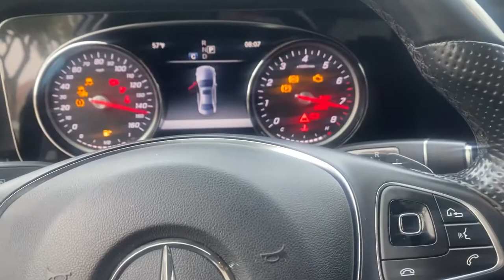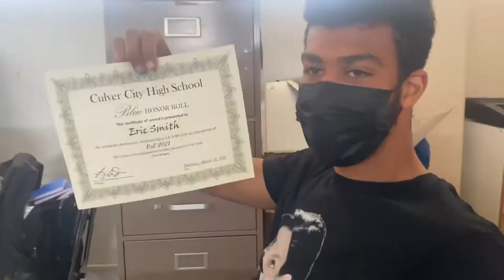LAST DAY before spring-break vlogg 😎🥳!!! Must Watch 😮‍💨😭(Culver city High School)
I’m on spring break yessir 😎!! Had a lit day at school